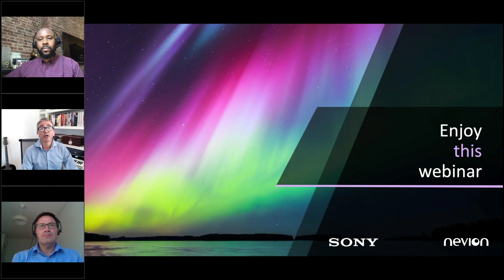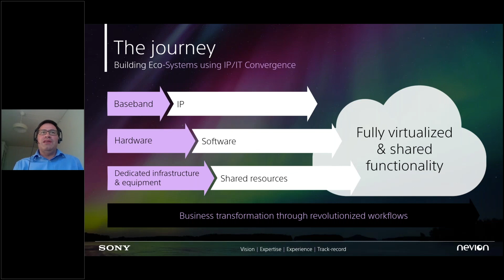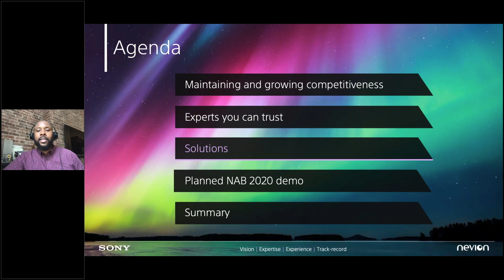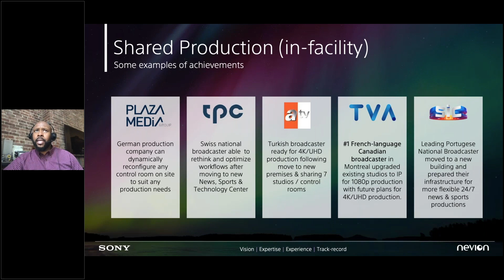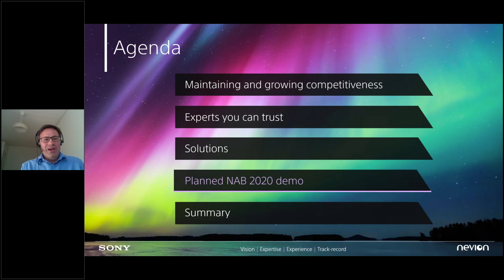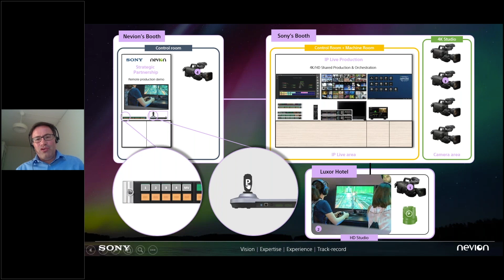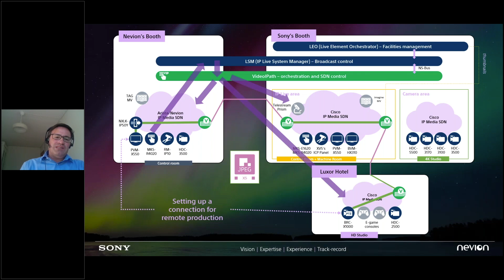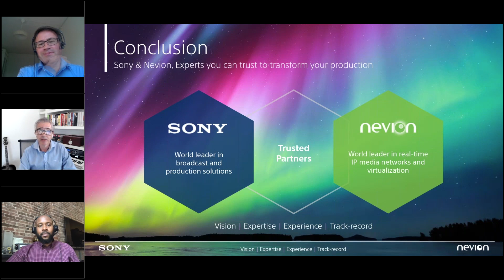Sony and Nevion Webinar: Experts you can trust to transform your production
IP technology can dramatically transform live production, bringing higher productivity and better use of resources. With ST 2110 now fully integrated into our products, we are broadening IP effectiveness with Control and Orchestration software for facilities and across enterprises. As world leaders in broadcast and production solutions, and in real-time IP media networks and virtualization let us help guide you through your IP transformation. Together we can offer unrivaled end-to-end Media Network Orchestration.